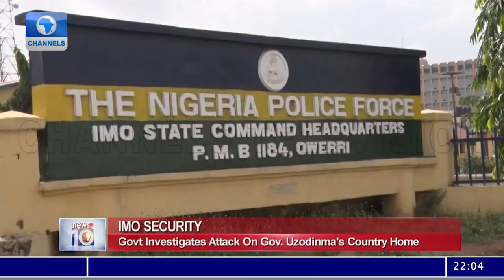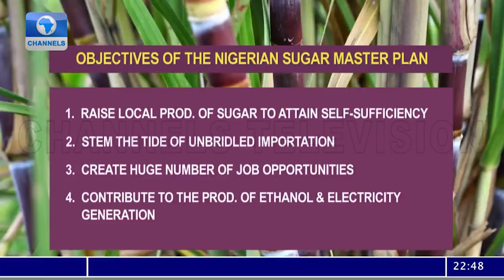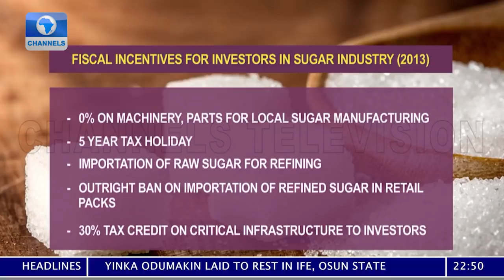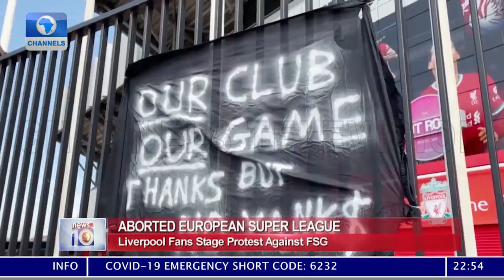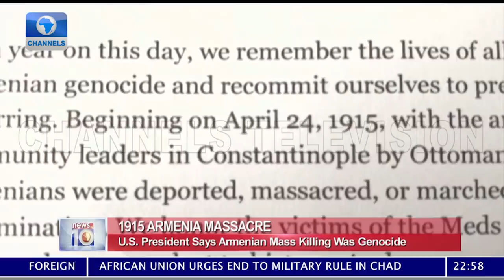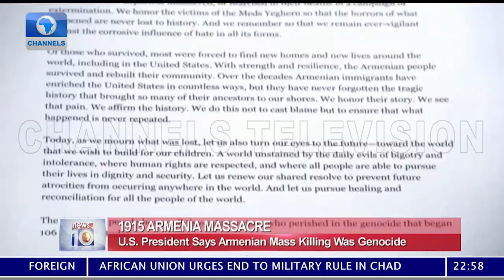News At 10 | 24/04/2021